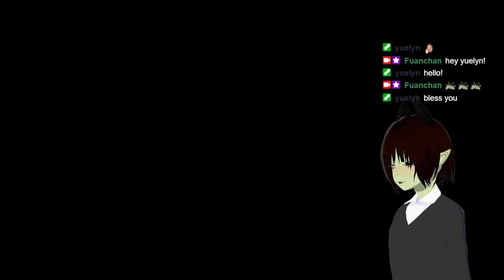Fuan Plays Slime Rancher - Part 3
👺Channels👺